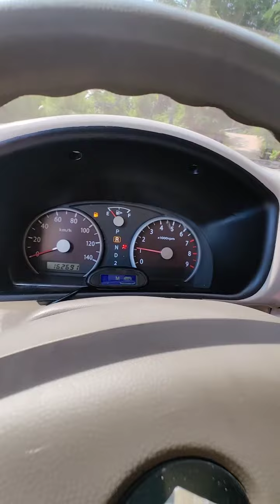pullout unit Assy by E.N. Garage CDO